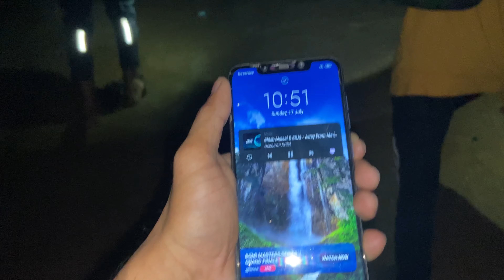Palkot ki wadiya || sawan ki first Monday aisi rahi hamari ❤️ || first time camping in hometown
गुमला : पालकोट प्रखंड का प्राचीन नाम पंपापुर है. यह धार्मिक के अलावा पर्यटन स्थल भी है. पालकोट पौराणिक, धार्मिक व ऐतिहासिक धरोहरों का जीता जागता उदाहरण है. प्राचीन ऋष्यमुख पर्वत है. आज भी यह साक्षात है. उमड़ा गांव में एक पहाड़ है. जिसका संबंध प्राचीन किश्किंधा से है. मलमली गुफा है. जहां राजा बलि के डर से सुग्रीव छिप कर रहते थे.
यह गुफा आज भी रामायण युग की कहानी कह रहा है. वर्तमान में गुफा काफी संकरी हो गयी है. पर आज भी यह सुग्रीव गुफा के नाम से विश्वप्रसिद्ध है. यहां कई प्राचीन धरोहर व रामायण युग के अवशेष हैं. गुमला व सिमडेगा मार्ग में पड़ने के कारण यह इलाका बिहार, ओड़िशा, छत्तीसगढ़, पश्चिमबंगाल व झारखंड राज्य का प्रमुख ऐतिहासिक स्थल है. यह नागवंशी राजाओं का भी गढ़ था. इसके प्रमाण खंडहरनुमा भवन व अवशेष हैं.
पालकोट में क्या देंखे : मां दशभुजी महारानी मंदिर, मां पंपा भवानी पर्वत शिक्षर, बाबा बूढ़ा महादेव मंदिर, बाघलता भवानी, बनजारिन देवी, बेंगपाट, शीतलपुर, मलमलपुर, पवित्र निर्झर, घोड़लत्ता, हनुमान मंडा, केवड़ा लत्ता, गोपाल साईं मंडा, नवरत्न मंडा, गोबरसिल्ली, राकस टंगरा, मड़वालत्ता, मुनीडेरा, राकस टुकू, पंपा सरोवर, सुग्रीव टुकू, शबरी गुफा, लालगढ़, शेष नाग, योगी टोंगरी, मंतगमुनी का शंख, तरंगन गढ़ा, दलदली पोखर, त्रिवेणी देवराहा बाबा, कौरव पांडव पहाड़, देवगांव व सैंकड़ो काजू के पेड़ हैं.
कैसे जायें और कहां ठहरें : पालकोट गुमला से 25 किमी, रांची से 100 व सिमडेगा जिला से 55 किमी दूर है. यह नेशनल हाइवे से एक किमी दूर है. यहां सुबह आठ से शाम पांच बजे तक पूरे परिवार के साथ पिकनिक मना सकते हैं. सुबह छह से रात सात बजे तक बस व दर्जनों छोटी बड़ी गाड़ियां चलतीं हैं. पिकनिक स्पॉट के समीप घनी आबादी वाला गांव है. यहां होटल है. लेकिन सिर्फ खानपान के लिए है. दूसरे जिले के लोग अगर यहां आते हैं, तो गुमला शहर में ठहरने के लिए होटल है. टेंपो, बोलेरो व अन्य गाड़ी से यहां जा सकते हैं.

If kuch puchna ho tho app dm kr sakte ho😍